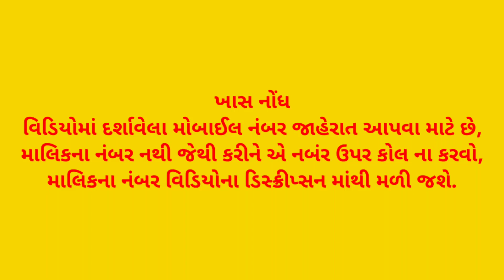👉ટ્રેકટર, ટ્રેલર, થ્રેશર, કાર, બાઈક, ટ્રક, ગાય, ભેંસ વેચવાનું છે.(જુના વાહન ગુજરાત પશુ)||Kisan Help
💠Voice:-

💠channel owner:-